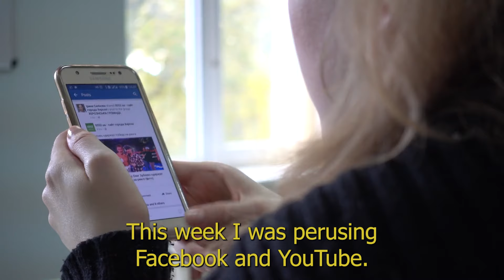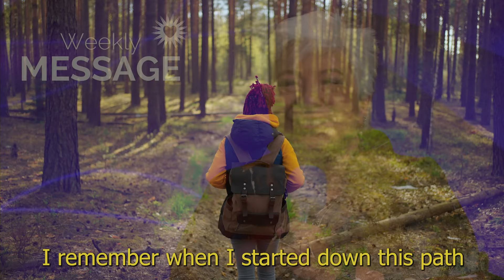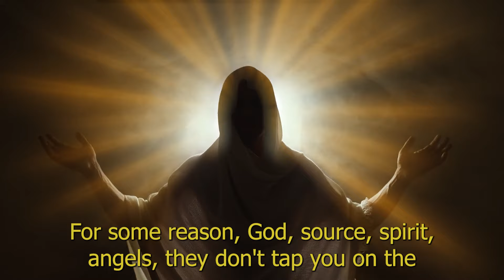Seeing 333 Everywhere? Here’s What It Means!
Have you ever noticed the same numbers popping up everywhere, like 333 on a license plate or the clock? Could these repeating numbers be more than just a coincidence?

What does it mean when you see 333, and how can these numbers help guide your spiritual growth? Dive into the deeper meanings of angel numbers and uncover the whispers from the universe that are meant just for you. Are you ready to unlock the messages your angels are sending?